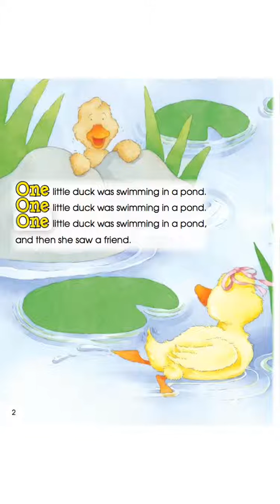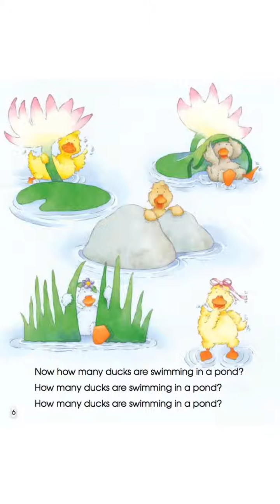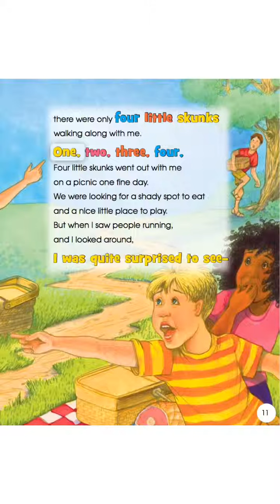Tập đếm số #6